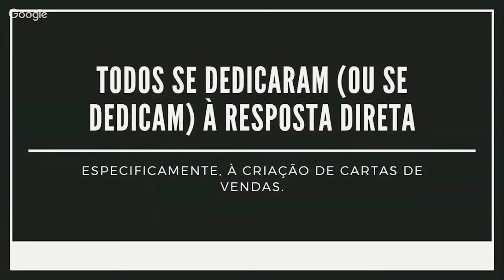Copywriter Precisa de Resposta Direta | com Paulo Maccedo